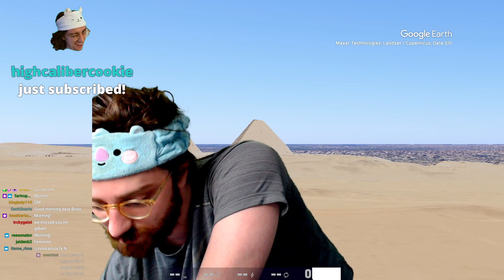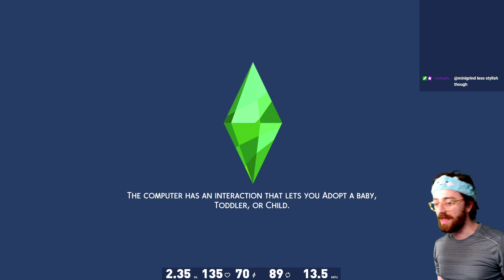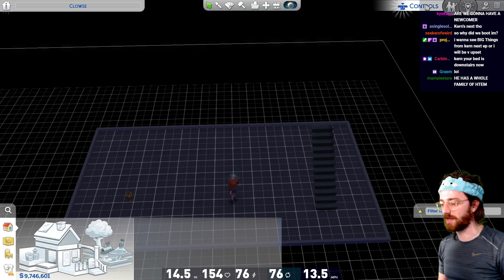The Clowse is dramatic | The Carnival of Clown...? ep. 7